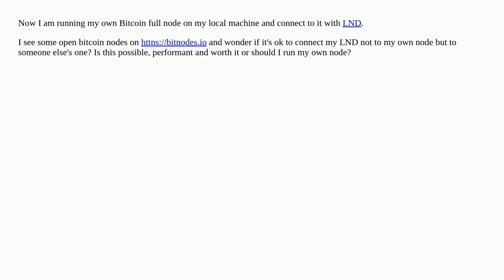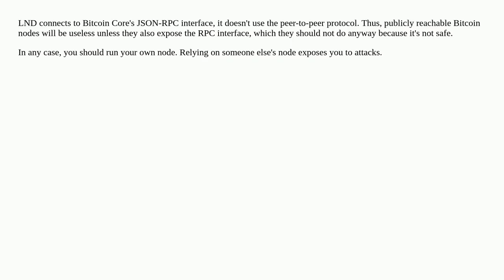Can I connect my LND to someone else's bitcoin node?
A special thanks goes out to the community